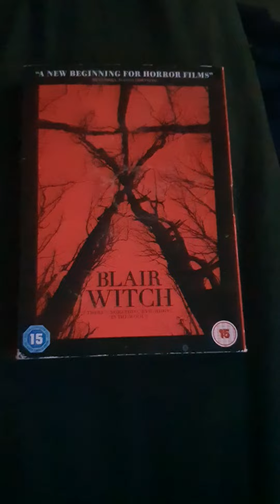BLAIR WITCH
Helped by directir Adam Wingard (Your next , The Guest , VHS, VHS2) Blair Witch goes back to its founder footage roots 20 years after james sister and her two friends vanished into the Black Hills Forest in Martland , while researching the legend of the Blair Witch , leaving a trail of theories and suspicions in their wake. The film documents James (James Allen Mccune ) and his friends Peter (Brandon Scott) , Ashley (Corbin Hernandez ) venturing into the same woods , each with a camera , to uncover the mysteries surrounding the 1994 disappearances . At first the group is hopeful , especially when a pair of locals Lane( Wes Robinson) and Talia ( Valorie Curry) offer to act as guides throught the dark and winding woods. But as the endless night wears on , the group is visited by a menacing presence . Slowly,  they begin to realise the terrifying legend is all too real and more sinister then they could have imagined